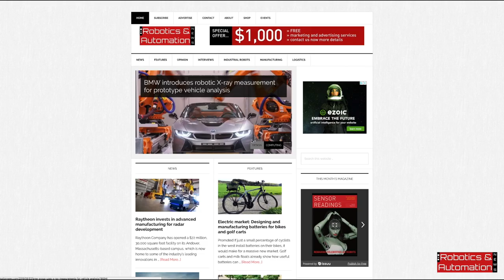Interview with Industrial Internet Consortium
In this interview, I speak to Dr Richard Soley, CEO of the Object Management Group and executive director of the Industrial Internet Consortium.

The IIC provides a platform for large companies to test and develop technologies for the industrial internet, as Richard explains.